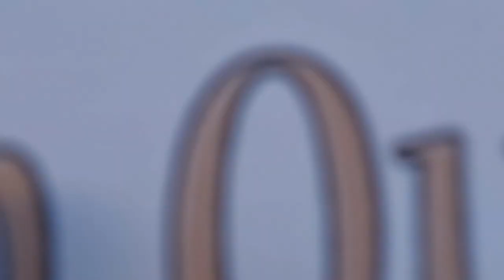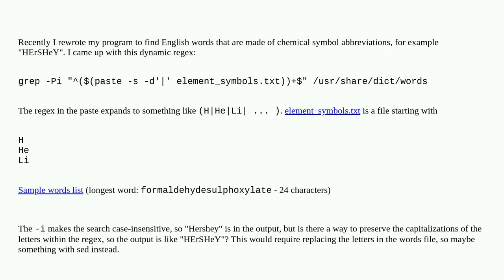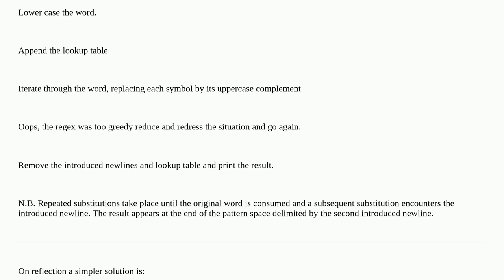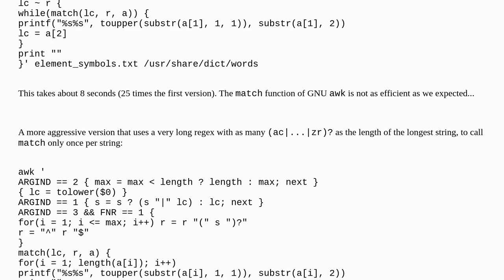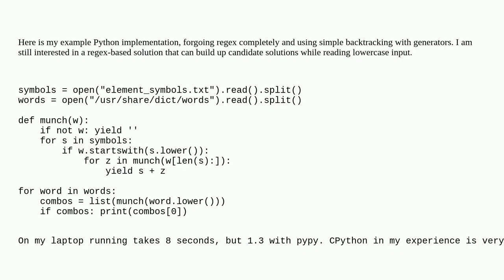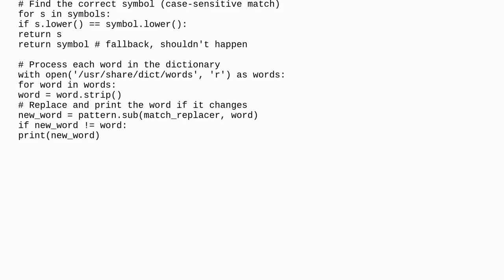Regex case-insensitive search, but have output match the case in the regex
A special thanks goes out to the community

  sed regex pcre case-insensitive